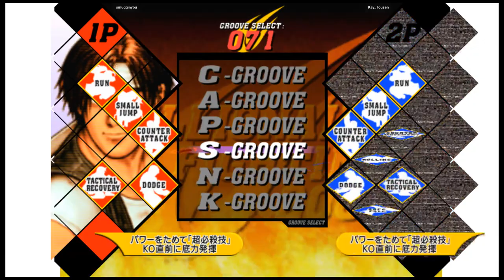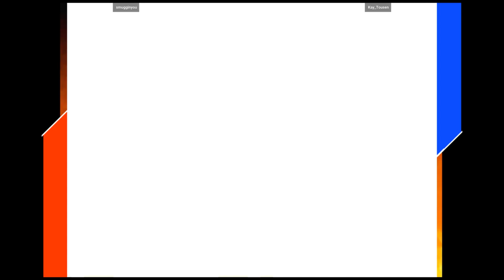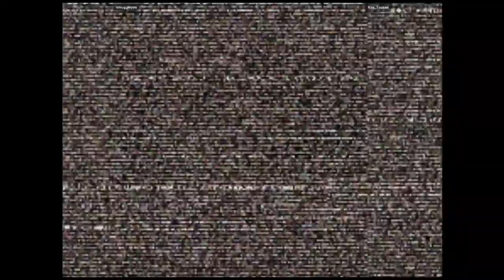CVS2 - smugginyou VS Kay_Tousen | 🇺🇸🇺🇸 Fightcade2